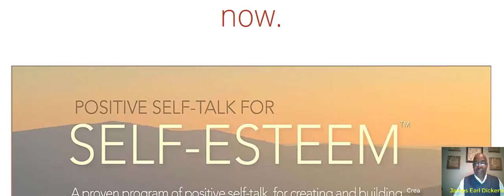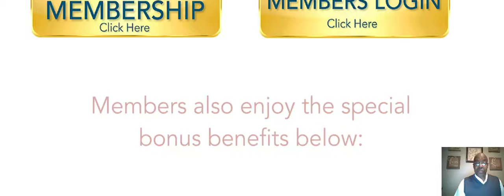positive self talk